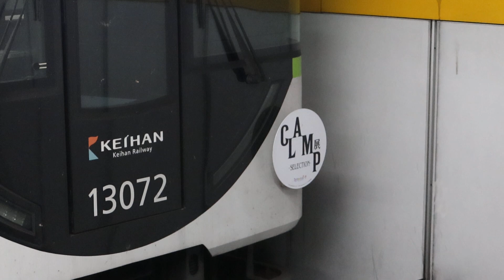京阪13000系13022F「CLAMP展−SELECTION−」ラッピング列車 準急 淀屋橋行き 祇園四条駅2番線発車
2024年10月23日(水)
京阪本線 祇園四条駅(京都府京都市東山区)にて撮影

2022年春、岡山県から京都府に転居いたしました。なお、今後も引き続き「備前国鉄道」として動画やブログの投稿を行ってまいります。